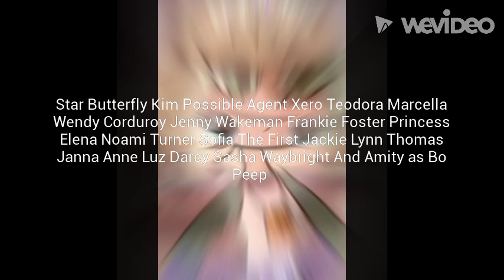Toon Story (Remake) Cast Video